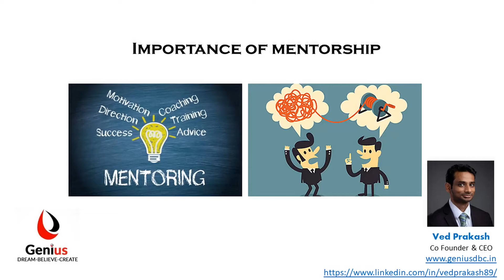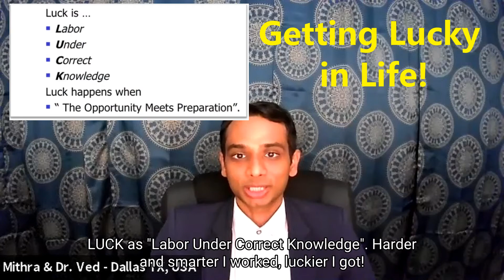04 - Importance of Mentorship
We use Google maps while traveling to an unknown place, but do we have a similar app for life? Most of us spend more time planning a vacation than our life. Further, quite often we try to navigate our life without anyone's help. No wonder we often land up in stressful situations where we don't want to be. Having good mentors as role models can help us lead a well balanced and stress free life.